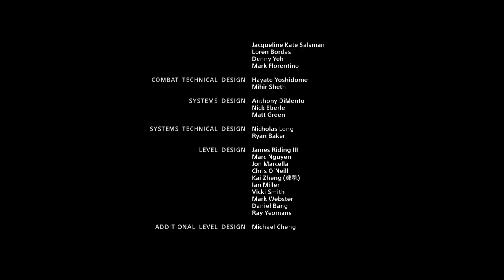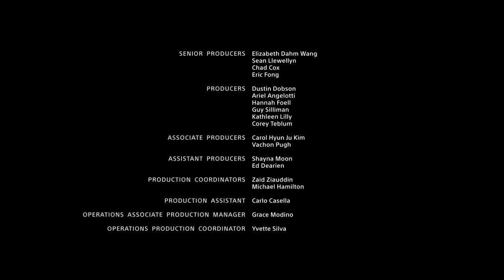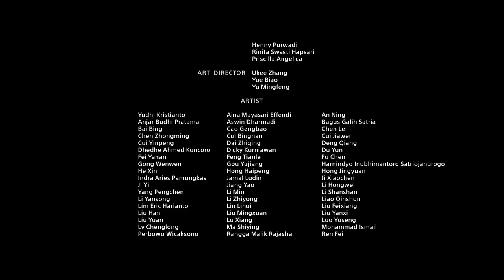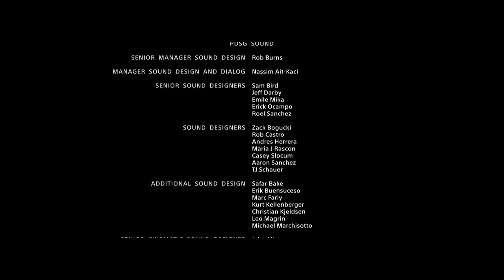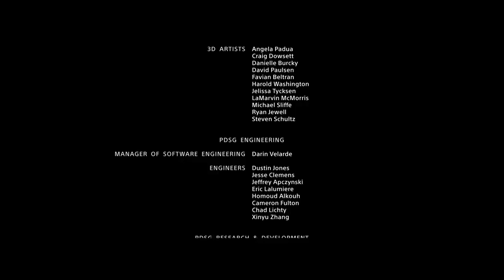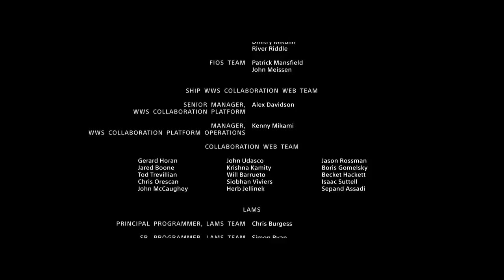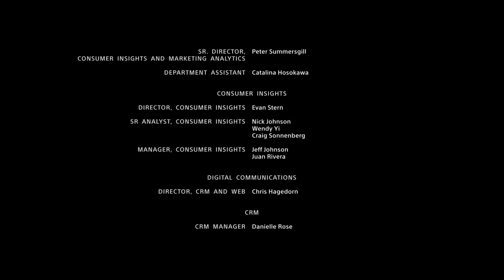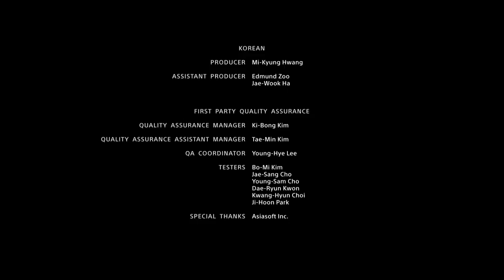GOD OF WAR 5 - [Full Movie New Story PS4-PRO]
God of War is a mythology-based action-adventure video game franchise. Created by David Jaffe at Sony's Santa Monica Studio, the series debuted in 2005 on the PlayStation 2 (PS2) video game console, and has become a flagship title for the PlayStation brand, consisting of eight games across multiple platforms. The story is about Kratos, a Spartan warrior tricked into killing his wife and daughter by his former master, the Greek God of War Ares. Kratos seeks to rid himself of the nightmares by serving the other Olympian gods but soon finds himself in the confrontation with them due to their machinations. Years after the destruction of ancient Greece, Kratos ends up in ancient Norway with a young son named Atreus. The two journey throughout several realms to fulfill a promise to the boy's recently deceased mother, inadvertently making enemies of the Norse gods.

Santa Monica has developed all main entries, while Ready at Dawn and Javaground/Sony Online Entertainment-Los Angeles (SEE-LA) developed the three side games. Sony Interactive Entertainment (SIE; formerly Sony Computer Entertainment) has published all games except the mobile phone installment; it was published by Sony Pictures Digital. There are two eras in the series. The first era is the first seven games, which are based on Greek mythology with vengeance as a central motif. God of War (2005), God of War II (2007), and God of War III (2010) comprise its main trilogy; the first two were released on the PS2 with the third on the PlayStation 3 (PS3). The fourth main installment, Ascension (2013), was also released for the PS3 and serves as a prequel to all other games. The three side games include Chains of Olympus (2008) and Ghost of Sparta (2010) for the PlayStation Portable (PSP), and Betrayal (2007) for mobile phones that supported the Java Platform, Micro Edition (Java ME). The second era, which is based on Norse mythology, began with the fifth main installment, also titled God of War (2018), which released for the PlayStation 4 (PS4). To go along with the new installment, Sony released a short prequel story, A Call from the Wilds (2018), as a text-based game through Facebook Messenger.

Games in the series have been praised as some of the best action games of all time. Some of them have also been remastered for newer PlayStation platforms. The franchise has sold over 27 million units worldwide with the release of 2018's installment. Strong sales and support of the series led to the franchise's expansion into other media, such as three comic book series and three novels. A film adaptation of the original installment has been in development since 2005. Merchandise includes artwork, clothing, toys, and prop replicas, as well as the games' soundtracks, including a heavy metal album, Blood & Metal (2010), featuring original music by various bands who were inspired by the series. God of War was first released in North America on March 22, 2005, for the PlayStation 2. After ten years in the service of the Olympian gods, Spartan soldier Kratos is tasked by Athena to find Pandora's Box; the key to defeating Ares, the God of War, who is running amok through Athens. A series of flashbacks reveals that Kratos was once the servant of Ares, who saved the Spartan and his army from annihilation in battle, but tricked him into killing his family which forced his metamorphosis into the "Ghost of Sparta". Kratos eventually finds Pandora's Box, and after finally killing Ares, he ascends to Mount Olympus to become the new God of War.[1]

God of War II was first released in North America on March 13, 2007, for the PlayStation 2. Angered at his fellow gods, Kratos runs amok across the city of Rhodes. Zeus intervenes and betrays Kratos, who is saved by the Titan Gaia. She tells him he must now find the Sisters of Fate, who can change his fate and prevent his death at the hands of Zeus. Kratos is ultimately successful and as he is about to kill the god, Athena sacrifices herself to save Zeus and preserve Olympus and tells Kratos that he is the son of Zeus. Kratos then joins forces with Gaia and the Titans to attack Olympus.[2]